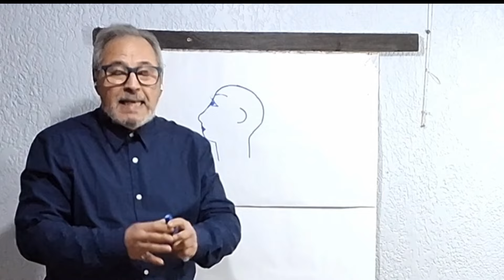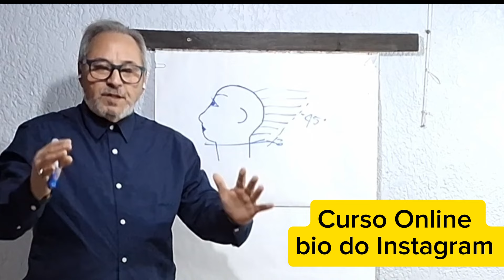Nuca perfeita em 45•